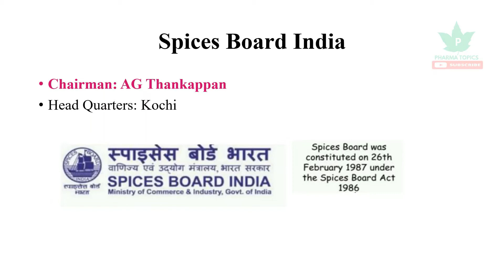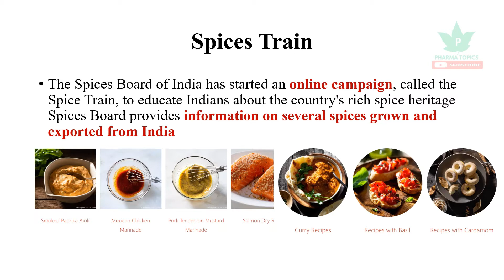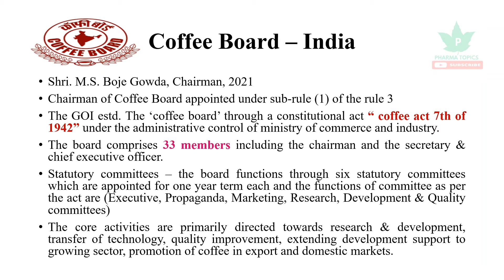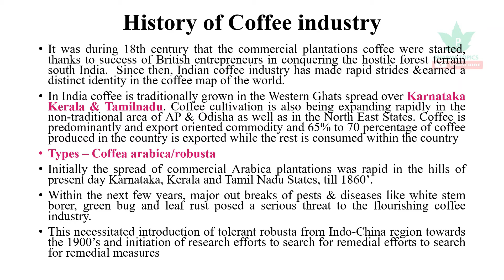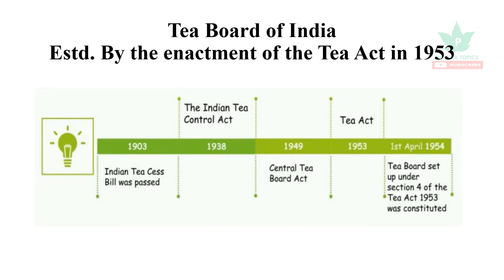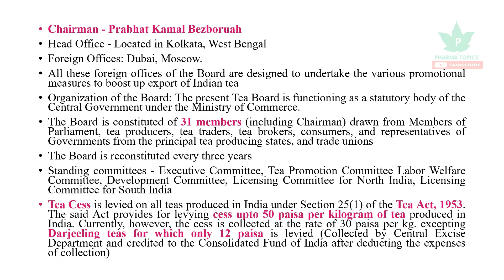Food Safety Officer Exam Preparation - Series 14-A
This video describes the Spice board Coffee board and Tea board details for Food Safety Officer Exam preparation  in a simple and easy manner to understand.
Pharma topics channel is created to make the concepts of pharmacy and science in easy understandable manner. The channel aims in giving clear explanation in an easy manner to pharmacy fraternity and other allied health science students. The video lessons are made in a simple way where any range of student can take the contents in a quick span of time. The next main advantage of the channel is the contents are explained in very few minutes so that everyone can learn many things in a short time. The channel also helps the competitive exam preparing aspirants. Let us take pharmacy education a step ahead. All these tutorials are brought to you for free.